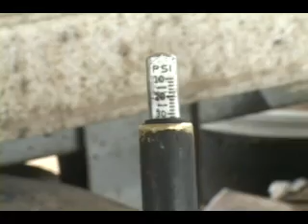NOTICIAS SONORA, INGENIO MEXICANO